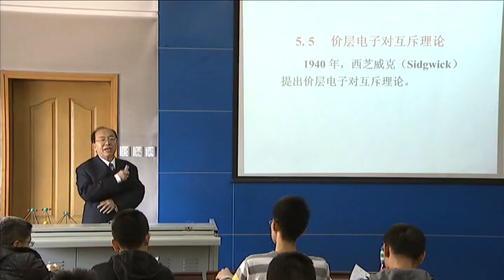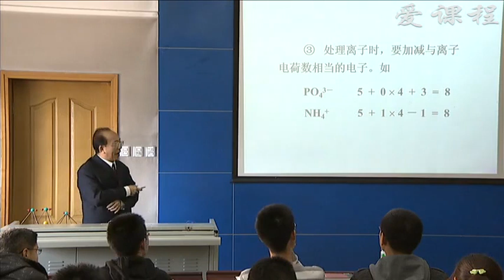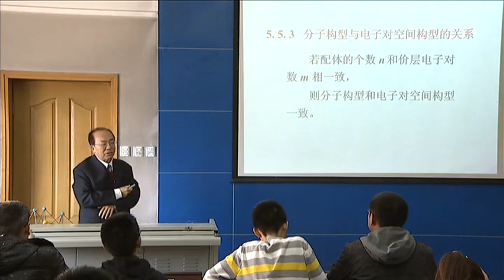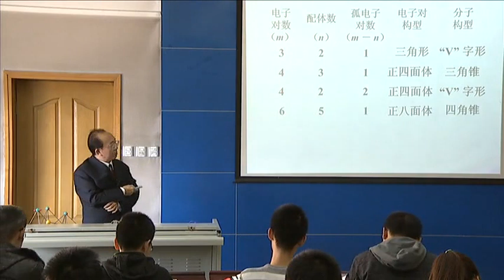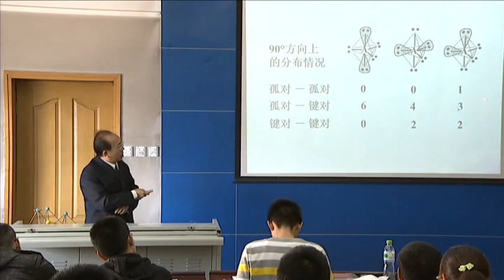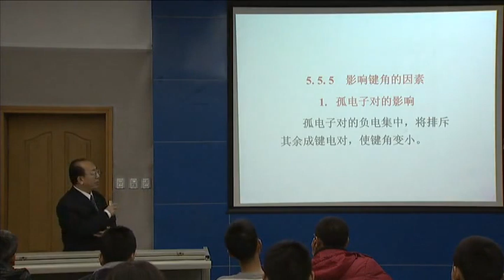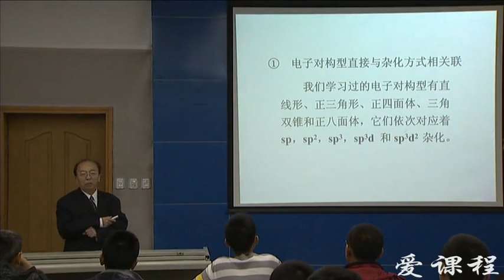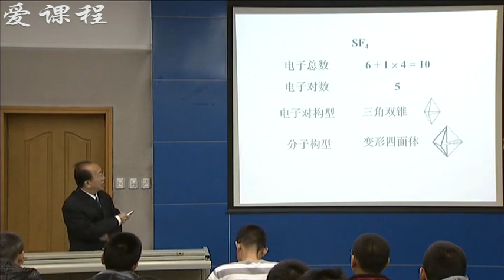P038 5 5 1 价层电子对互斥理论